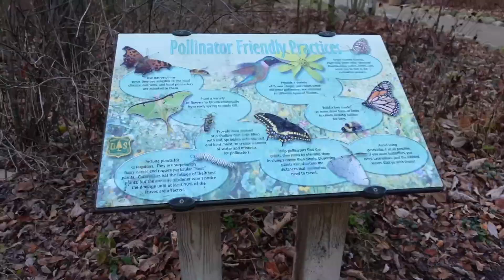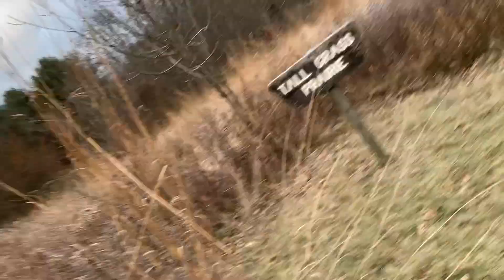HIKE WITH ME | Alderfer Chatfield Wildlife Sanctuary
Welcome to this week's nature vlog!

This week hike with me through Alderfer-Chatfield Wildlife Sanctuary.  Join me on this frosty morning as I explore several of the trails in this sanctuary, including wetlands, pines, and prairie grass.

Be well and go discover,
Kim